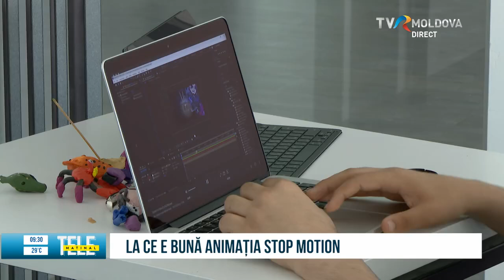Animația poate fi studiată la Facultatea de Arte Plastice și Design, UPS „Ion Crangă”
✅ 𝐀𝐍𝐈𝐌𝐀𝐓̗𝐈𝐄 și 𝐃𝐄𝐒𝐈𝐆𝐍𝐔𝐋 𝐉𝐎𝐂𝐔𝐑𝐈𝐋𝐎𝐑 sunt 2 programe de studii de licență, care pot fi studiate la 𝐅𝐚𝐜𝐮𝐥𝐭𝐚𝐭𝐞𝐚 𝐝𝐞 𝐀𝐫𝐭𝐞 𝐏𝐥𝐚𝐬𝐭𝐢𝐜𝐞 𝐬̗𝐢 𝐃𝐞𝐬𝐢𝐠𝐧 a UPSC. Aici, într-un cadru amical și creativ, cu profesori dedicați și buni specialiști la nivel național și internațional, în ateliere dotate cu cele mai performante tehnologii, deja al 3-lea an, studenții dau dovadă de performanțe care au fost apreciate nu doar în țara noastră, dar și peste hotarele ei.
🎯 Nu uita: 𝐏𝐑𝐎𝐄𝐅𝐄𝐒𝐈𝐈𝐋𝐄 𝐕𝐈𝐈𝐓𝐎𝐑𝐔𝐋𝐔𝐈 sunt la Universitatea Pedagogică de Stat  „Ion Creangă” din Chișinău❗❗❗
𝐓𝐞 𝐚𝐬̗𝐭𝐞𝐩𝐭𝐚̆𝐦 𝐜𝐮 𝐝𝐫𝐚𝐠 𝐥𝐚 𝐬𝐭𝐮𝐝𝐢𝐢❗
Fii PRO. Alege Profesia Viitorului
Reportaj realizat de echipa Tele Matinal, în data de 12 iulie 2024.